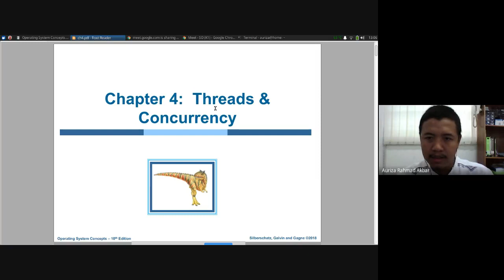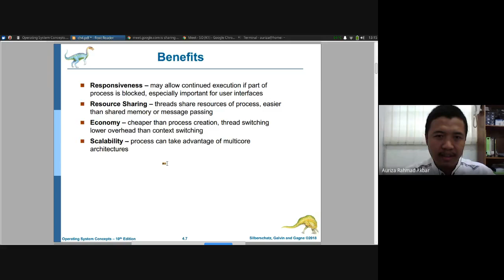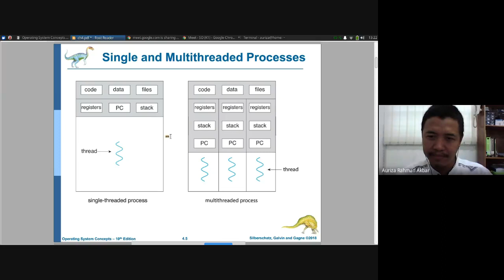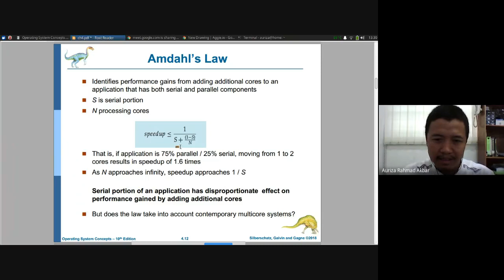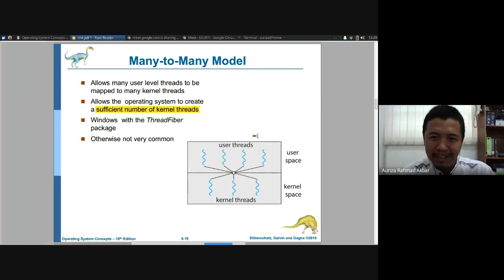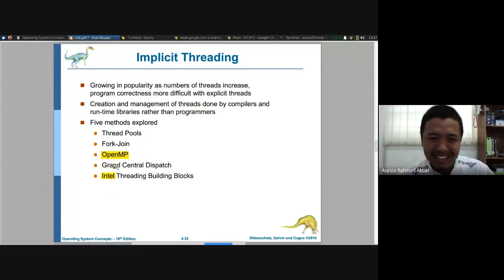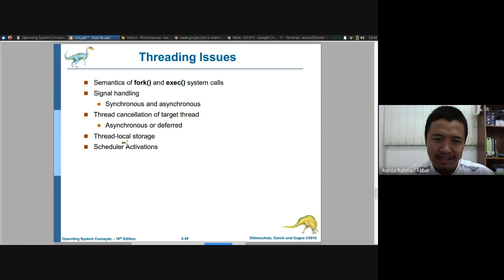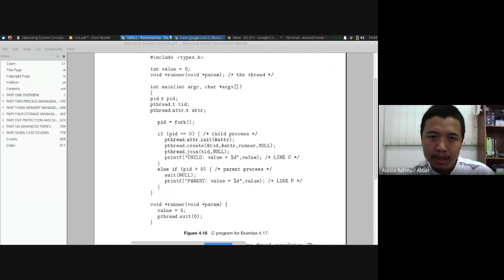Sistem Operasi #5: Thread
00:00 Threads
01:26 Overview
09:20 - paralelisme
16:10 - hukum Amdahl
28:10 Model multithreading
33:10 Thread libraries
40:25 Impicit threading
50:20 Contoh